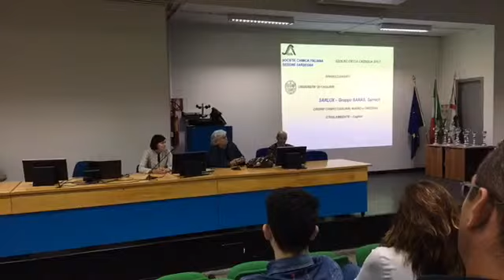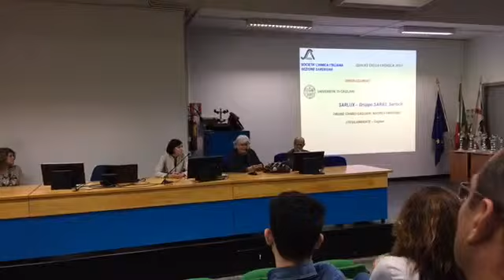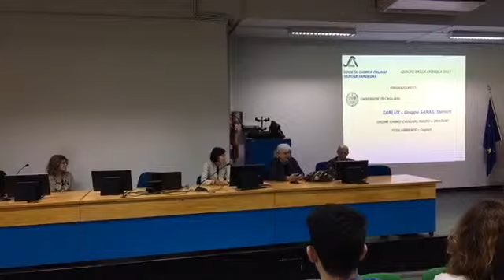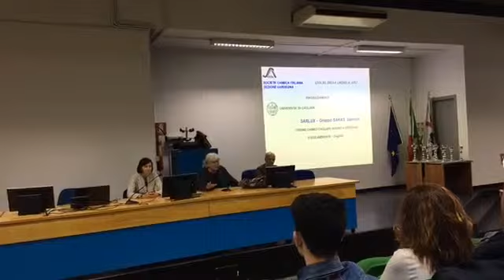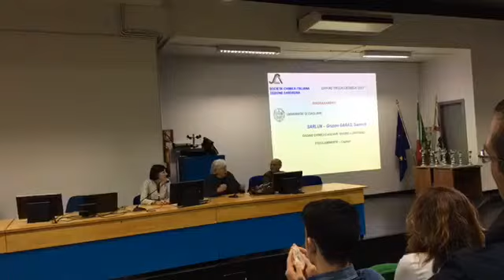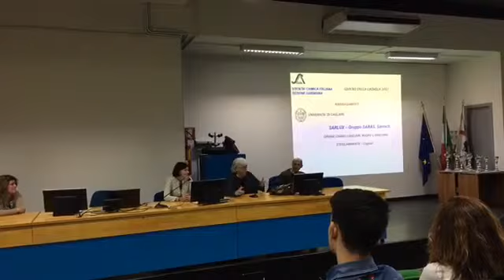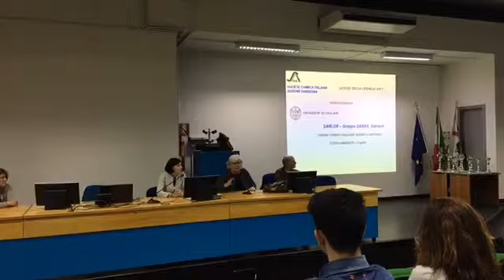Giochi Chimica 2017 - UniCa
L'intervento del Rettore, 13 maggio 2017